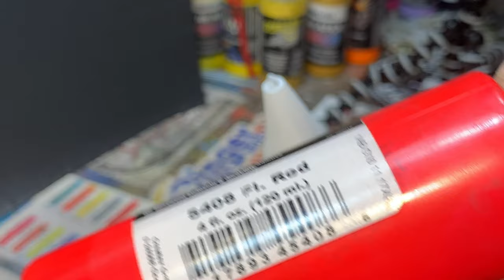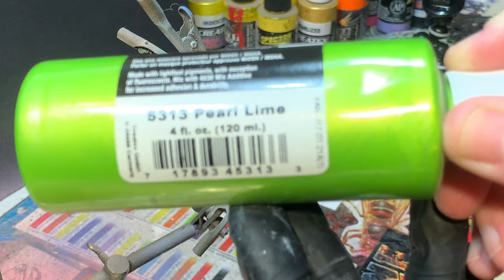JBCo. Quick Spray!! The Distressed Crappie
No tutorial, but still easy to follow along. All colors and techniques shown, all accessories and stencils used are below. I used an Artool FX2 Mini for the black crappie markings.

Respirators:
3M (Large)
3M (Small)

ACRYLIC POURING AND WATERCOLOR LIST AND LINKS:
4 oz. Paint Storage w/Lids (100 pack)
12 oz. Cup (For Final Pouring Mix)